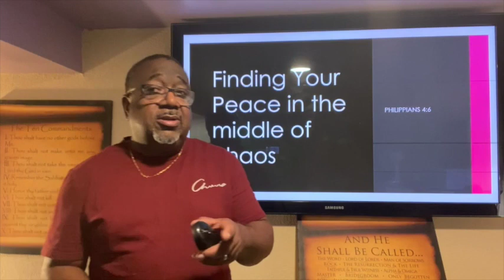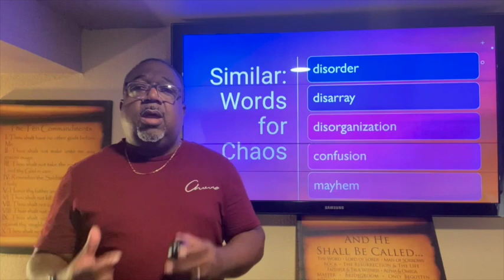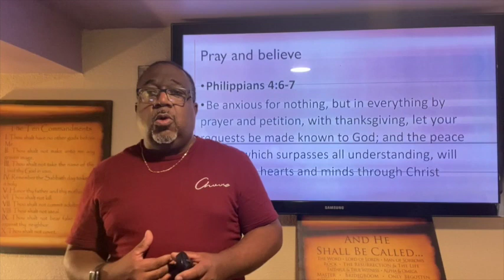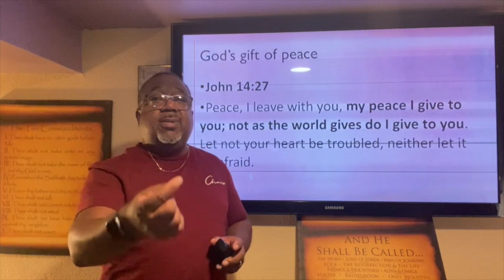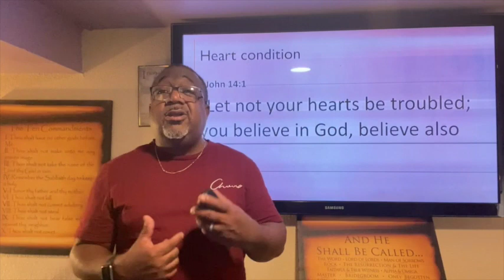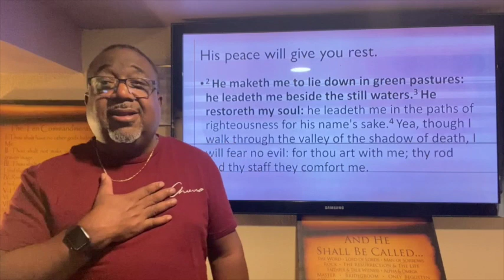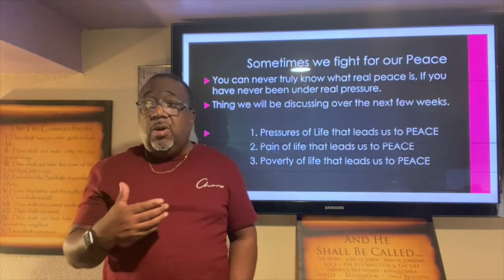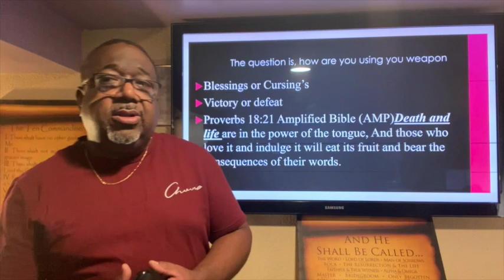Wednesday Night Bible Study - 12-06-2023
"Finding Your Peace In The Middle Of Chaos"
Pastor Gary Mack Sr.